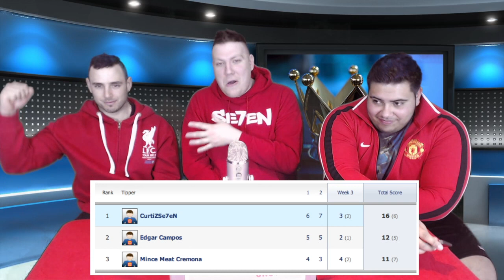The Se7eN Show #5 Predictions! Top 4 + Relegation + More!